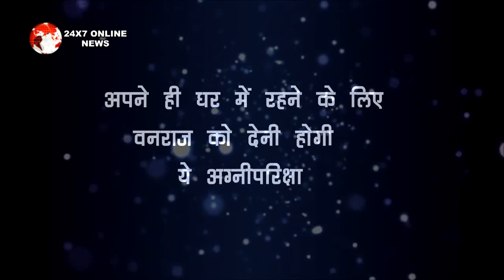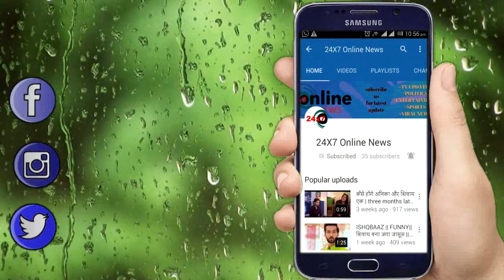Anupama || अपने ही घर में रहने के लिए वनराज को देनी होगी ये अग्नीपरिक्षा